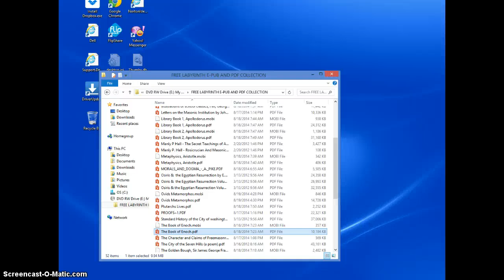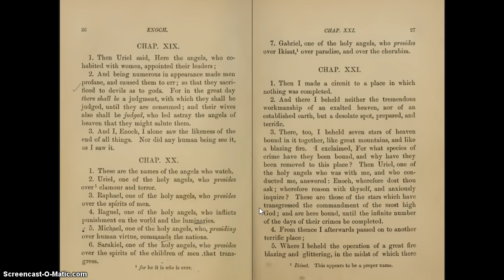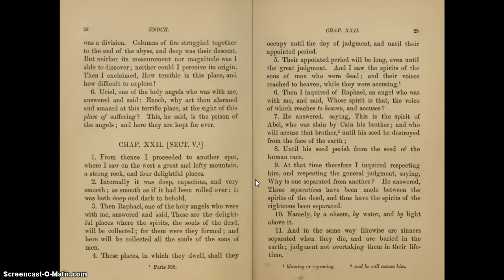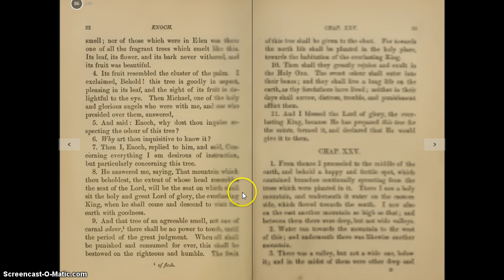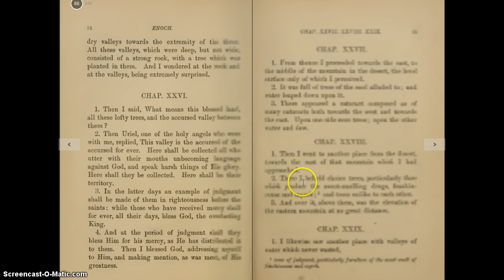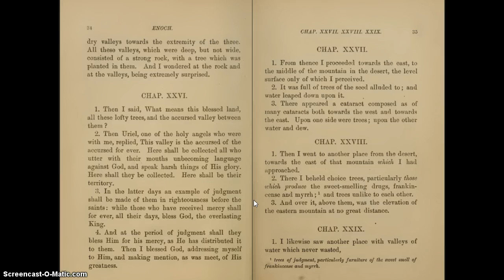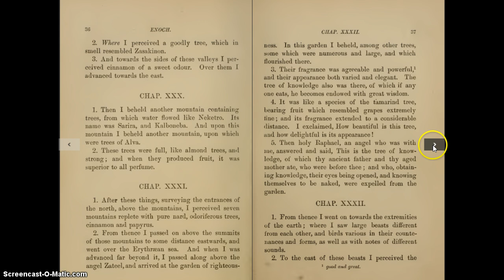The Book Of Enoch-Part 3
Enochs journey and learning continues